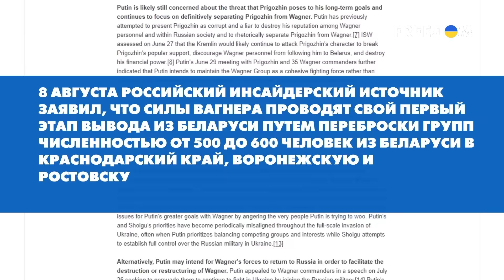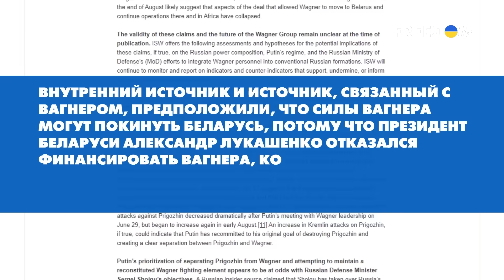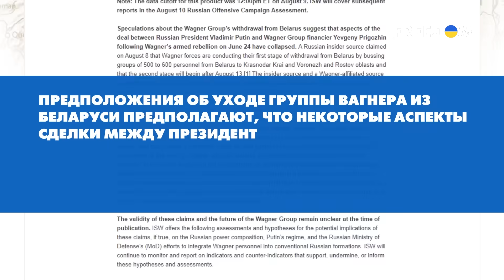❗️Вагнер назад в Россию. Сделка Путина и Пригожина рухнула. Когда новый бунт?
UA - Лукашенко відмовився фінансувати Вагнер, тож найманці повертаються до Росії. Дані корективи в турне ПВК також можуть свідчити про те, що домовленості Путіна та Пригожина не працюють. Не виключено, що вже скоро з'являться повідомлення про новий заколот, а значить, кінець правління бункерного діда близький. Детальніше про все - в сюжеті.

RU - Лукашенко отказался финансировать Вагнер, поэтому наемники возвращаются в Россию. Данные коррективы в турне ЧВК также могут свидетельствовать о том, что договоренности Путина и Пригожина не работают. Не исключено что уже скоро появятся сообщения о новом мятеже, а значит конец правления бункерного деда близок. Подробнее обо всем - в сюжете.